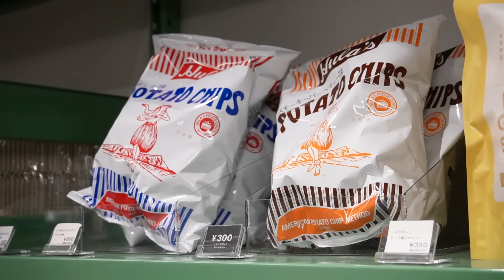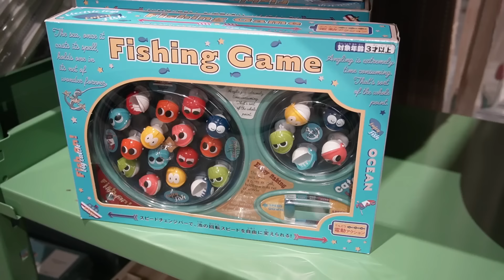【3COINS】初めて行ったスリーコインズで大興奮！？家族のお土産も買いました【コスメ・雑貨・観葉植物】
今回は早紀さんが初めて行くという3COINSさんに特別に開店前の貸切状態の店舗に
お邪魔して買い物をした動画です
ちょうど欲しかったというアイテムやご家族へのお土産などお気に入りの商品がたくさん見つかったようでテンションが段々上がっていく早紀さんに注目です！

00:00 初めての3COINSでお買い物
01:44 早速気になった商品が！？
03:47 食品のコーナーへ
07:18 コスメ・アクセサリーコーナー
08:53 おもちゃコーナー
10:18 ディフューザーコーナー
12:55 植物のコーナー
14:27 アイスのコーナーも！